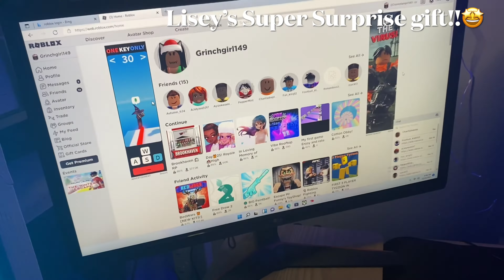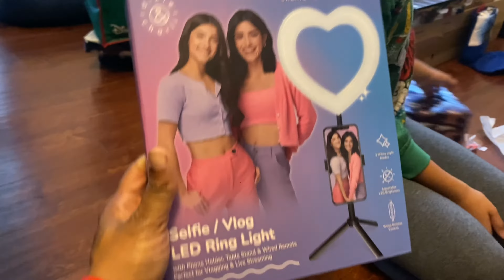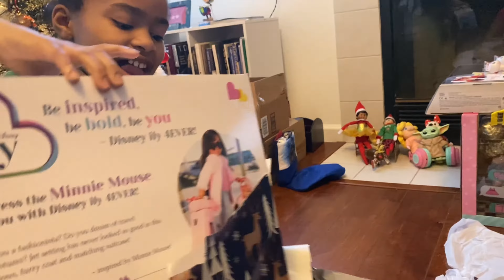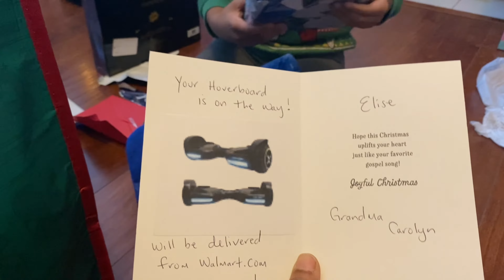Lisey’s World 🌎 | Merry Christmas With The3Culbstateers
Heyyyy SweetLife Fam!! Singing 🎶 “We wish you a Merry Christmas!” Welcome to our Annual Christmas Hangout!!! Join us as we open our gifts and have lots of laughs. Check out Lisey’s reaction to her Huge Christmas Surprise at the end!!